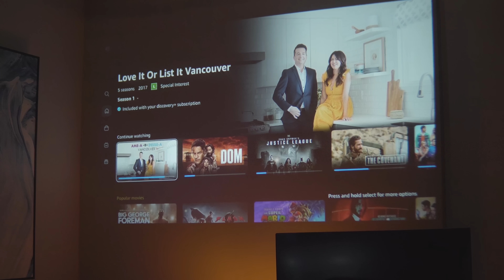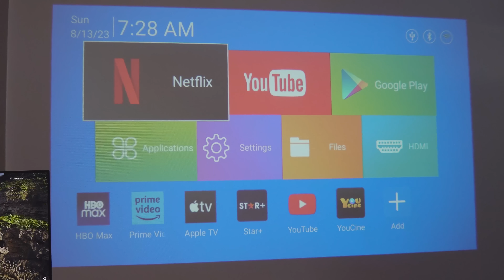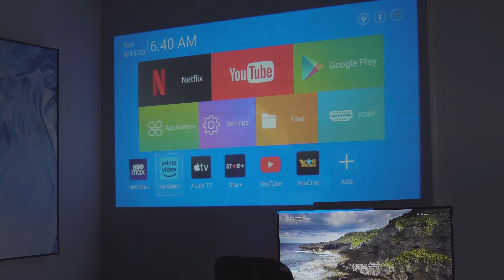CINEMA em CASA por R$311.59? // PROJETOR BARATO do ALIEXPRESS!!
⭐⭐ ONDE COMPRAR! ⭐⭐

📱📱 NOSSAS REDES! 📱📱

🕒🕒 SESSÕES 🕒🕒

⚠️⚠️ AVISO! ⚠️⚠️